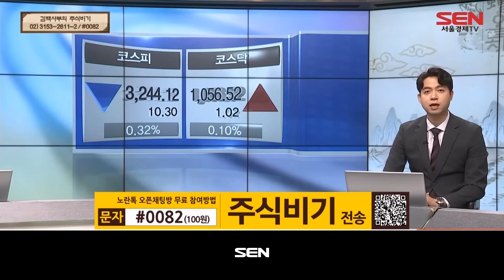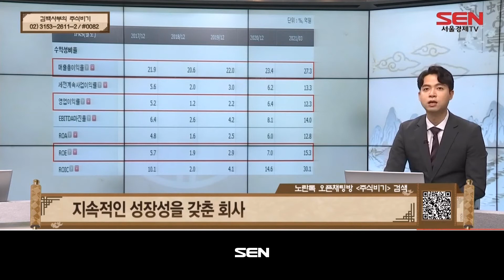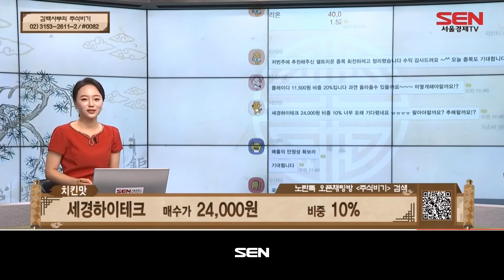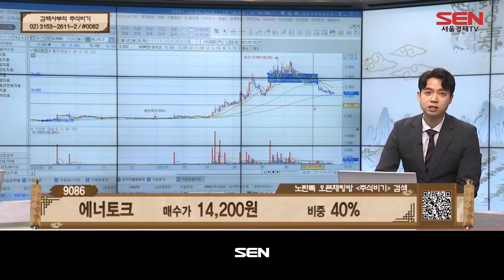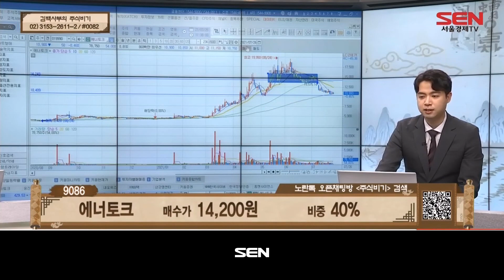김백사부의 주식비기_11회_20210726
"김백사부의 주식비기" 방송 시간 : 매주 월-금 오전 11시~12시